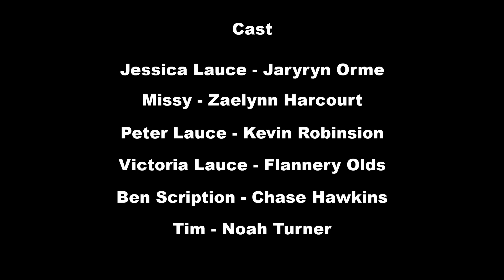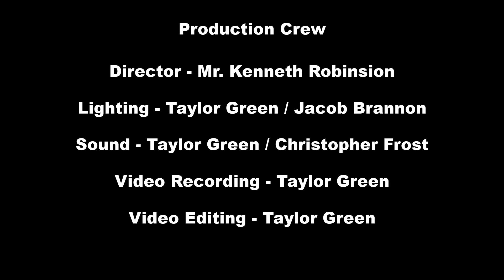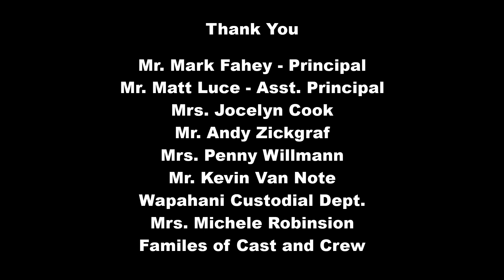Characters - Wapahani High School Drama Club - 3/13/2021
Murder's in the Heir
By Billy St. John
3/13/2021
Wapahani High School Auditorium

Timestamps -
0:00-Intro
2:13-Act 1
35:27-Act 2
58:38-Applauding
1:02:57-Credits